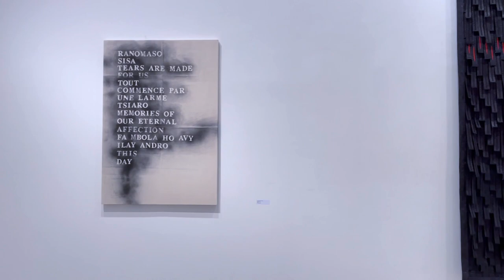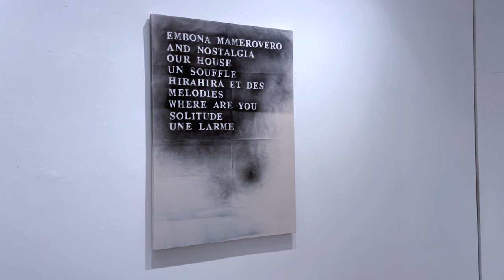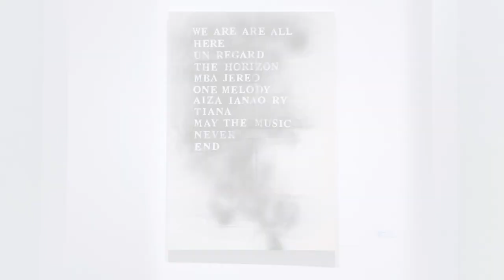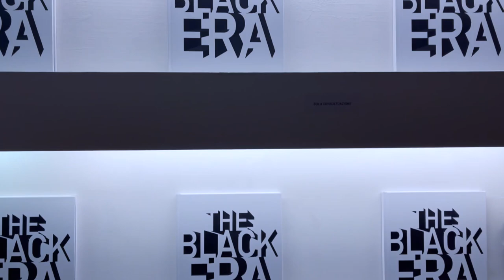THE BLACK ERA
In this exhibition we want to underline how contemporary artists are approaching this Black Era. How they represent this time and how they deal with the present and the past, reconstructing a new system of knowledge, how they complicate the ancient system.

How they want to overthrow the paradigms and complicate them to allow the human being to be more critical, more attentive, more thoughtful about a possible unpredictable and reinvented future.

In the present days, we are still submerged by different way of reacting to black, the history brings weights and implications over it. The artists in this exhibition takes upon their shoulders this past to rewrite and overwrite clichés, assumptions, cultural inheritance and privileges to reconfigure a new imagery with a new way of thinking.